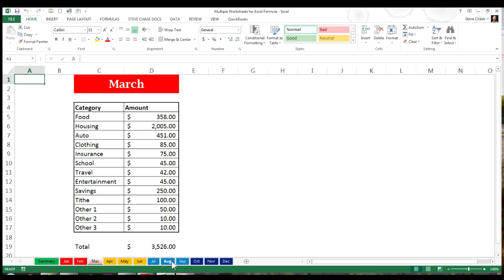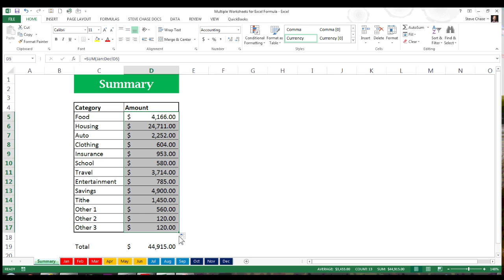How to Use Multiple Worksheets in an Excel Formula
I will teach you how to use the SUM function to add up monthly worksheets in a summary tab.